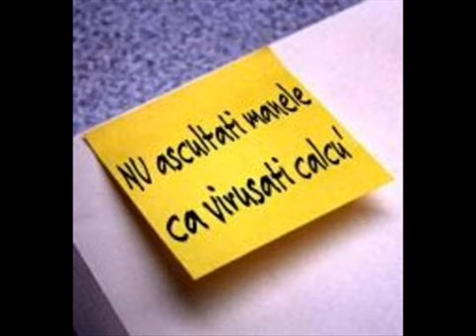n guta floci la pizda